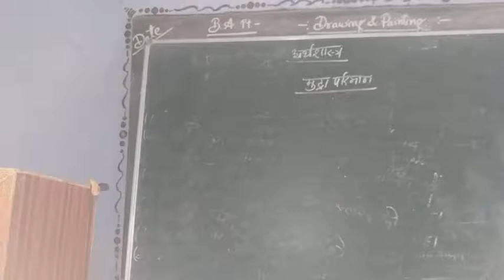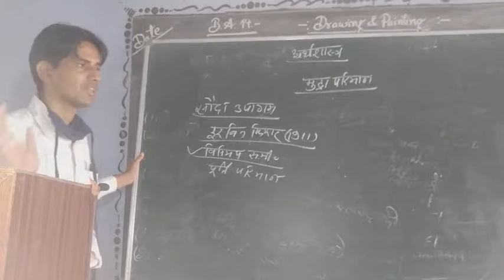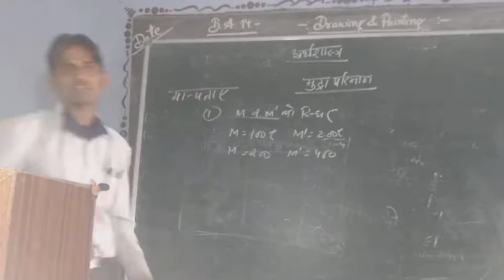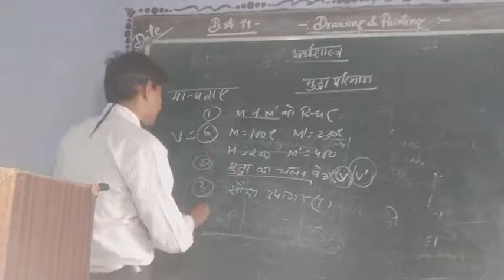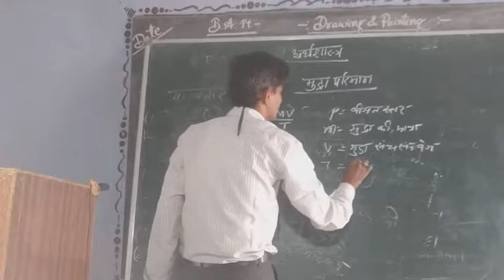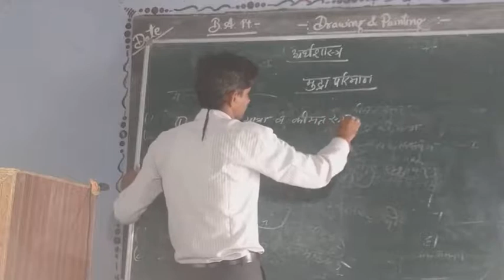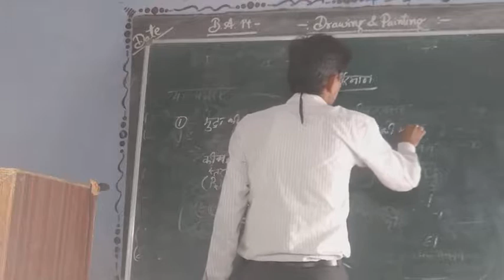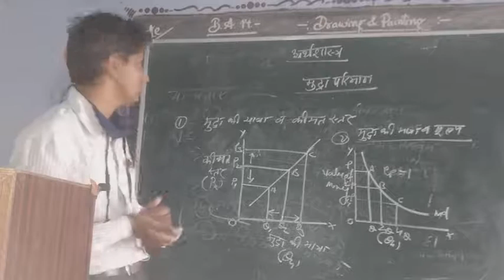BA Pt II Economics By Mr.Gyanesh Sharma